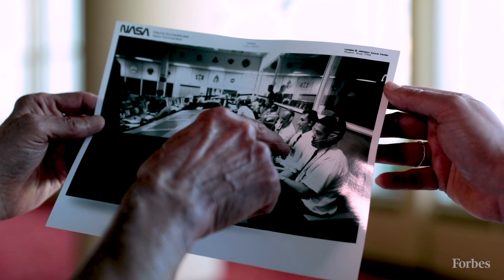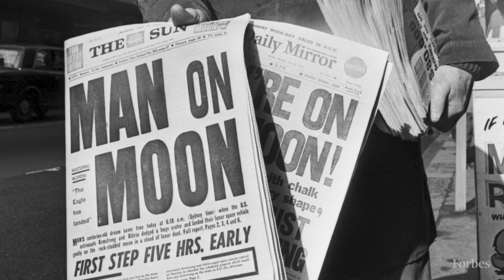The Man Behind The Apollo 11 Broadcast Recalls The Moon Landing 50 Years Later | Forbes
Doug Ward is a retired NASA public affairs officer who was in the control room during the Apollo 11 mission. Along with a handful of other officers, Ward helped broadcast the moon landing to the United States and across the world. He recounts the experience during a visit to Frank Lloyd Wright's Monona Terrace in Wisconsin where he showcases old manuals and Apollo 11 memorabilia.